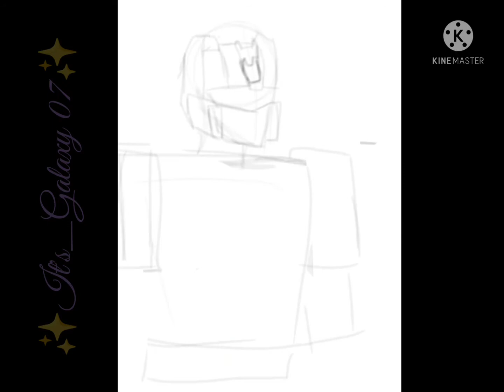G1 Soundwave speedpaint//Transformers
Transformers belongs to paramount and hasbro

program used:Ibis paint